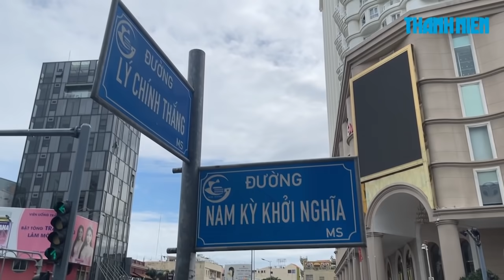Đủ kiểu xin bỏ qua khi bị phạt vì “ra đường không cần thiết” giữa Covid 19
Ngày TP.HCM thực hiện Chỉ thị 16+ phòng chống Covid-19, những trường hợp bị CSGT TP.HCM phạt “ra đường không cần thiết” đã trình bày đủ mọi lý do: vì sếp, vì công ty, vì cuộc sống,… xin bỏ qua, nhưng đều thở dài vì phải cầm biên bản 2 triệu ra về.

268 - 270 Nguyễn Đình Chiểu, Phường Võ Thị Sáu, Q.3, TP HCM